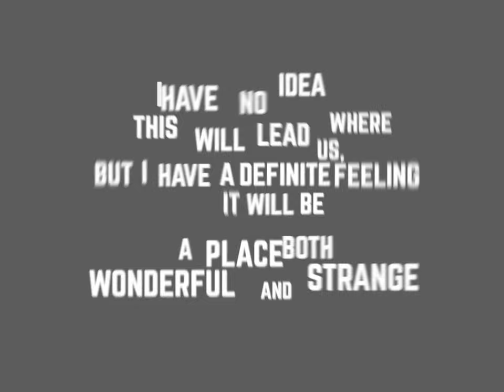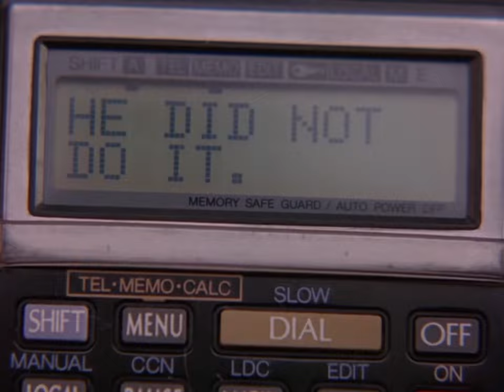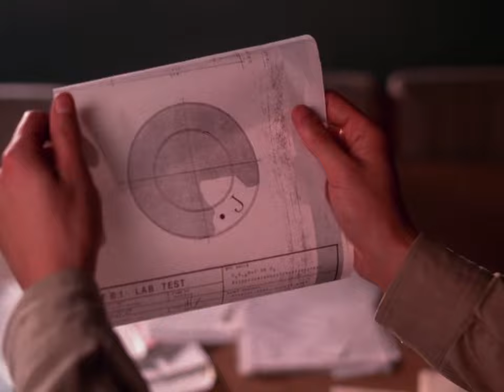Why Twin Peaks is my Favourite TV Show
I can't tell you how many tv shows I've seen in my life, and this, this is one of the best.

Twin Peaks has given me a whole new way of relating to my morning coffee, nightmares and a damn fine show to revisit for the rest of my life. Enjoy this video explaining a few of the reasons why I love it so much.

This video is only about seasons 1 and 2.

Recommendations: 0:00
My Favourite Show: 1:04
Location: 2:07
Taste: 3:45
Murder Mystery: 4:54
Doubts: 5:53
The Unconscious: 6:58
Network Narratives: 8:43
Dale Cooper: 10:06
Mood: 10:59
Wait a minute...: 12:01

I made this channel to talk about movies because I love em. Thank you so much for the view.

If you're reading the description (which you are) you now owe me a juicy like.